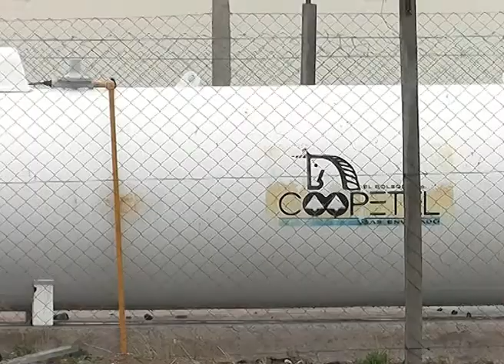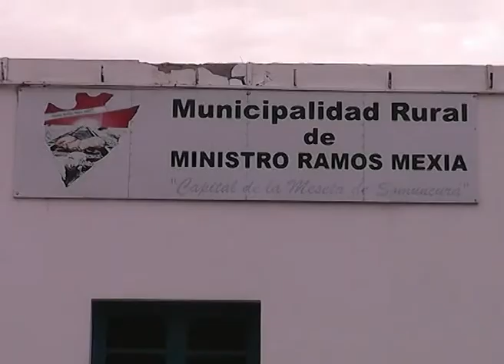RAMOS MEXÍA: OBRA DE GAS